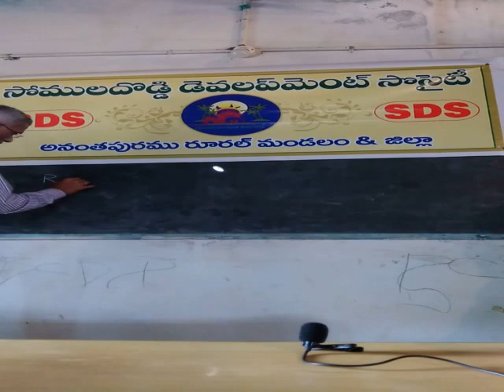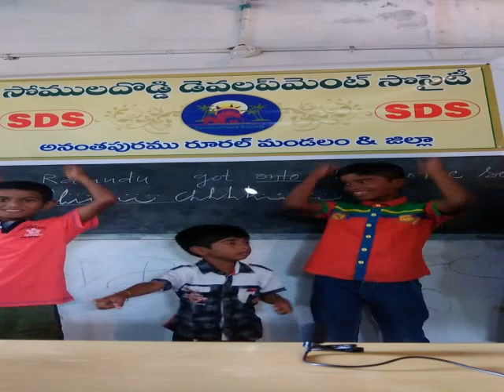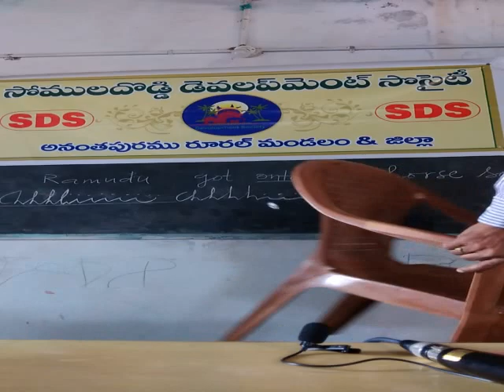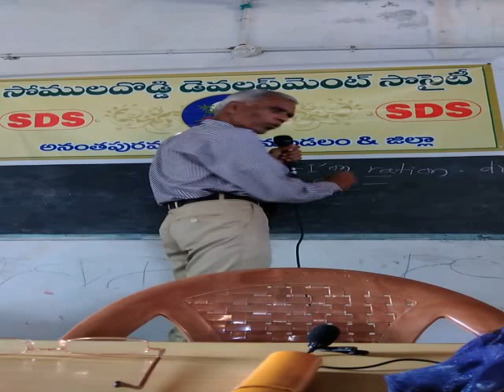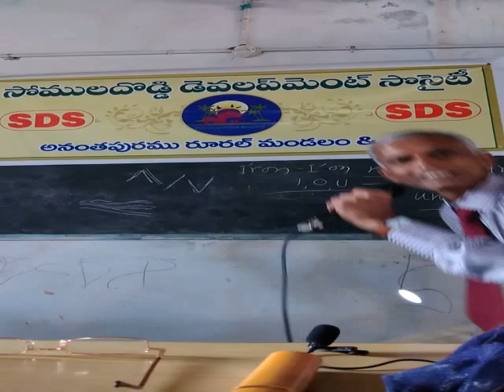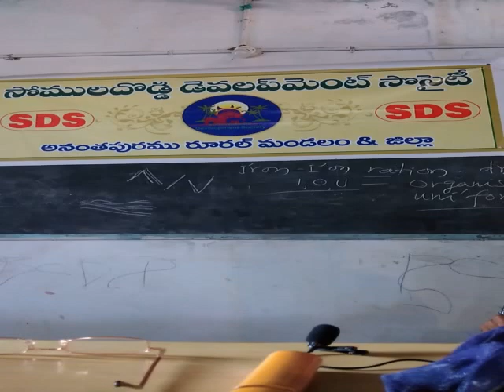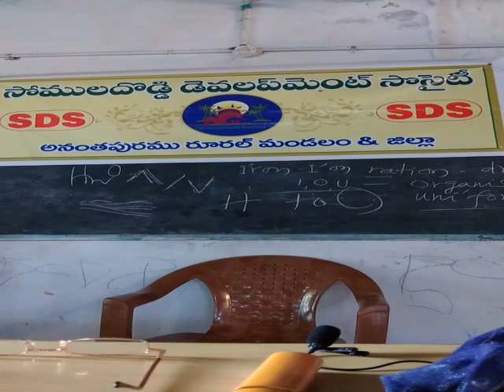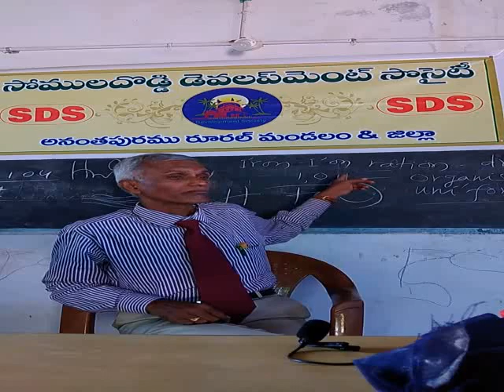Dr bp Jaganatharao lecture at SOMULADODDI DEVELOPMENT SOCEITY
DrbpJaganatharao lecture In english communication,competetive ,interview skills at SOMULADODDIDEVELOPMENTSOCEITY